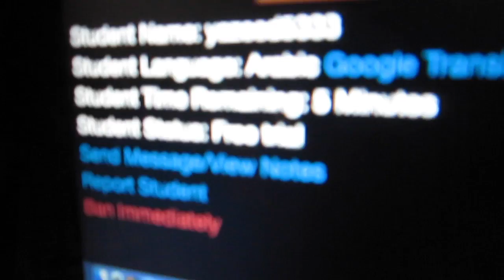mondays, the bastard child of sunday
DAY FIVE

(you do know i'm posting like a day behind on purpose right?)

Mondays, RIGHT?

I always have trouble getting into a flow on mondays. i mean i go to bed on sunday evening with all kinds of promise that i'm gonna rock it this week and then i wake up on monday and i'm mondayish. i think i need to hack my mondays. i think i need to get up super early and just go and walk. like, really early. i think i'll try this next monday.

get up really early, get in the car, go drive, park and take a walk, then go for a light breakfast somewhere and get into the morning, start work at 8:30am and crack on instead of getting up really late and then trying to force my way into the day.

i did get a lot of stuff done thou.

remember you can find the youtube playlist and the big mega list of the other people taking part on my medium blog post entry.

props to all my sssveda people who are keeping up. i feel your pain of getting organized, remembering to shoot, edit and all that stuff if your going about it in an organized way. we can do this. we will do this. great that you have topics but i'm just going to freestyle this badboy.

you can find everyday with the day number at the end

(__ is the day number) simples? simples ;)

working solid this week on my courses for udemy and teachable, if you want to learn something new i would hop you would check out my courses to see if something fits, everything little helps keep this little ship running over here! :)

i’m using